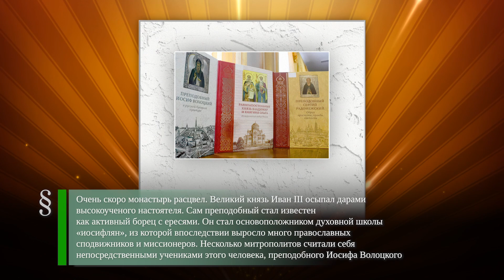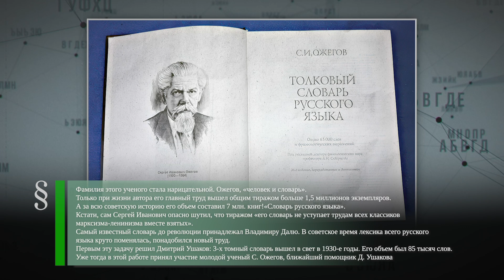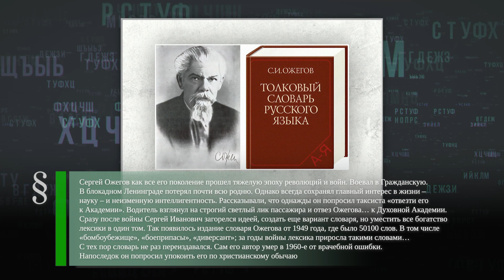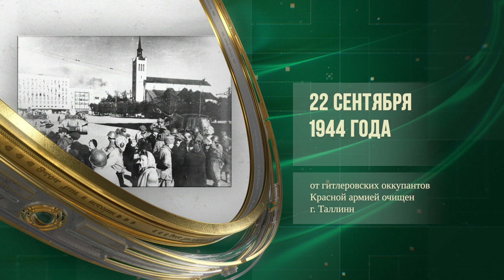Иосиф Волоцкий (1439-1515) - Сергей Ожегов (1900-1964) - Битва при Сауле (1236)